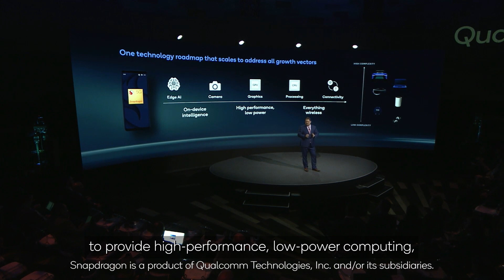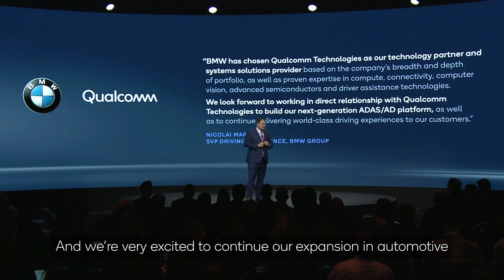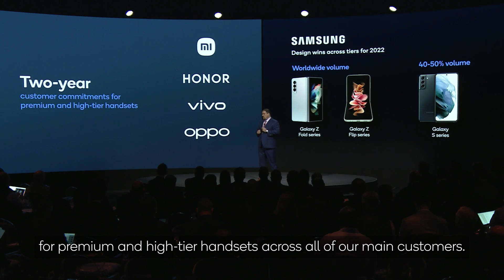Qualcomm Investor Day 2021 in under 4 minutes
During the Qualcomm Investor Day 2021, Qualcomm President and CEO Cristiano Amon outlined the company’s strategy and vision for our next fiscal year and the future. As the pace of digital transformation accelerates, and as more devices join the connected intelligent edge, Cristiano sees long-term growth opportunities for Qualcomm.

Cristiano discussed the Qualcomm roadmap, and how the company’s technology roadmap scales to address all growth vectors. Additional highlights included the success of Qualcomm’s RF business, BMW’s selection of Qualcomm its next-generation ADAS technology partner, and our two-year customer commitments for premium and high-tier handsets across all of our major customers.

As Cristiano said, “We’re truly at the beginning of one of the largest opportunities in our history.”

Watch the rest of the livestream to get see Qualcomm CTO Dr. Jim Thompson explaining Qualcomm’s technology roadmap in detail and Qualcomm CFO Akash Palkhiwala presenting financial projections for the next several years. Qualcomm Investor Day 2021 concluded with a Q&A with Cristiano, Jim, Akash, and Alex Rogers, President, QTL & Global Affairs.